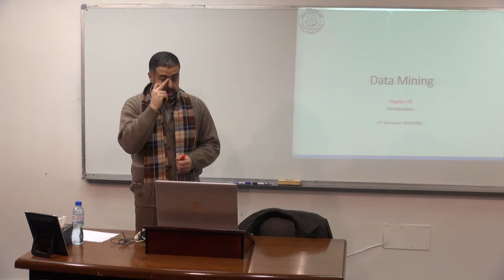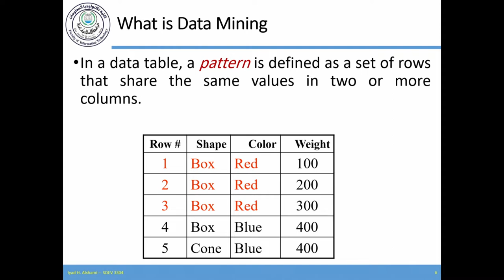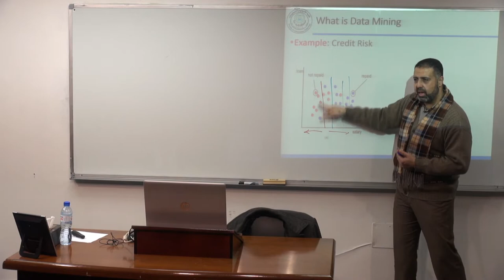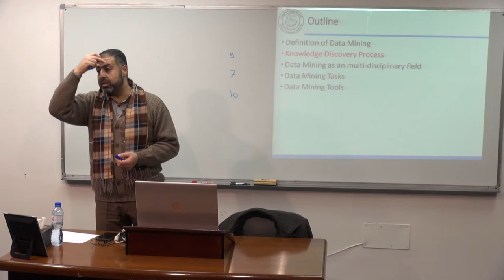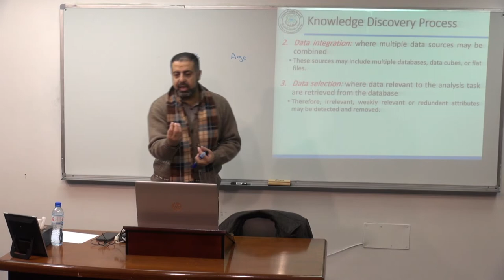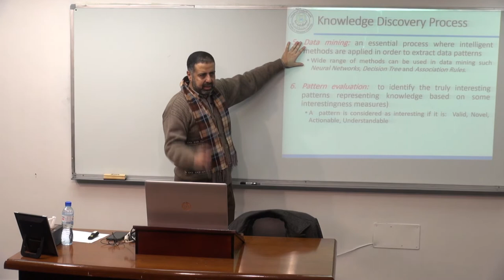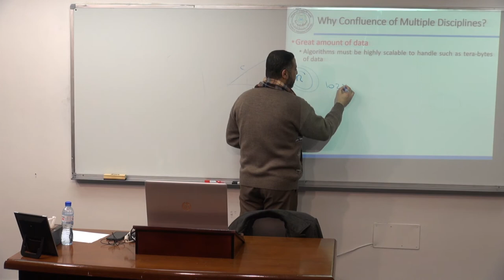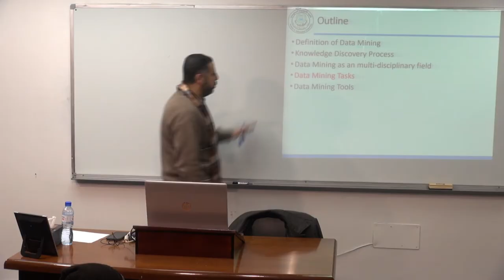Lecture 2: Data Mining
مساق: تنقيب البيانات Data Mining
كلية تكنولوجيا المعلومات
تقديم د. إياد حسني الشامي
رمز المساق: SDEV 3304
رابط المساق عبر مودل
Course’s Description
This course has been designed to give students an introduction to data mining and hands on experience with all phases of the data mining process using real data and modern tools. It covers many topics such as data formats, and cleaning; make prediction using supervised and unsupervised learning using Python and other tools, and sound evaluation methods; and data/knowledge visualization.

Course’s Objectives
This course is designed to achieve a number of goals for each student such as:
• Providing the fundamental understanding of data mining in order to extract hidden knowledge.
• Exploring the different data mining tasks to extract knowledge:
o Classification,
o Clustering,
o Association Rules extraction, and
o Outlier detection.
• Practicing the data mining project phases
• Presenting the data in the early stage of data mining projects as well as the extracted knowledge.
• Provide the students the latest hot topics in data mining field.
• Strengthen the team work

Course’s Outcome
By the end of this course the students should be able to:
• Identify the meaning of data mining, describe the suitable data for data mining projects, list/identify at least five different data mining tasks and evaluate the extracted knowledge for each task.
• Collect and prepare data set suitably for data mining projects.
• Use machine learning techniques to perform the different data mining tasks.
• Analysis and build data mining projects individually or as a team member/leader as well .
• Adopt the ethics of profession with the sensitive personal data